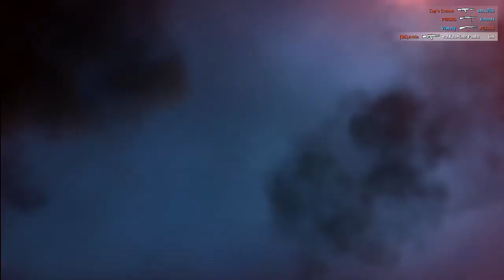Vietnam Günlükleri "Pendragon ve Mete Khan" Bölüm: 1 - Rising Storm 2: Vietnam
Hello everyone.